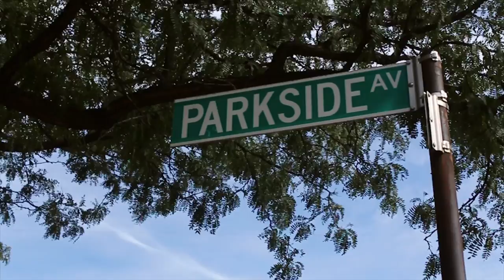QUE MAZI - ANY BLOCK (CANON 5D MK 3 MUSIC VIDEO)